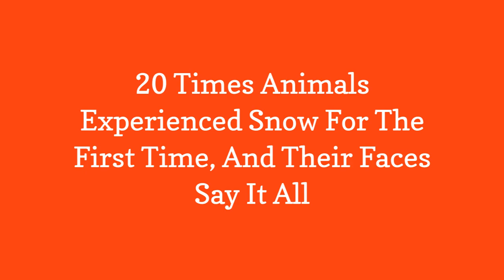20 Times Animals Experienced Snow For The First Time, And Their Faces Say It All 😃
0:00 - Intro
0:00:12 - 1. Baby Polar Bear Saw Snow For The First Time
0:00:21 - 10. Flour Experienced Snow For The First Time Today. She Is Not Impressed
0:00:30 - 11. My Friends Cat Saw Snow For The First Time Today
0:00:39 - 12. First Time Seeing Snow.. I Think He Liked It
0:00:48 - 13. Waffles First Snow Day
0:00:57 - 14. My Sister And Her Husband Recently Adopted, This Is His First Snow
0:01:06 - 18. Hildegards First Snow Experience Is Going Well
0:01:15 - 19. Panda Cubs First Snow Day
0:01:24 - 2. Persian Cat Discovers Snow For The First Time
0:01:33 - 20. Ophies First Time In The Snow
0:01:42 - 3. Perfectly Timed Shot For Brunos First Snowball. He Loves Ice Cubes So This Was Heaven
0:01:51 - 4. First Snow For This Sweet Little Girl
0:02:00 - 5. Kioras First Snow Day
0:02:09 - 6. Jonesys First Snow
0:02:18 - 7. Puppy Running Through The Snow
0:02:27 - 8. Her First Swedish Winter Came As Quite The Surprise
0:02:36 - 9. I Dont Think He Likes That Whole Winter Idea